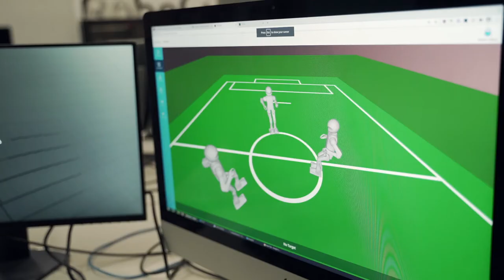FIFA hopeful robots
Ysobel leads the NUBots, programming soccer playing robots to compete in the RoboCup championships.